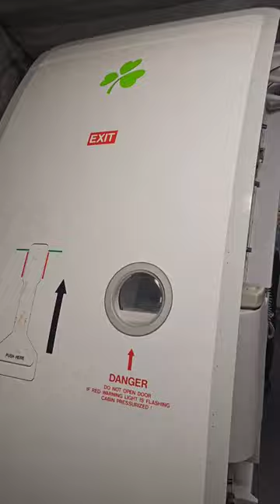Vlog time as a creative hairdresser